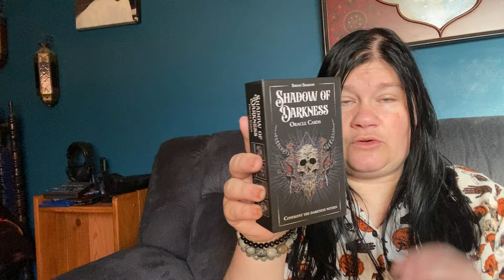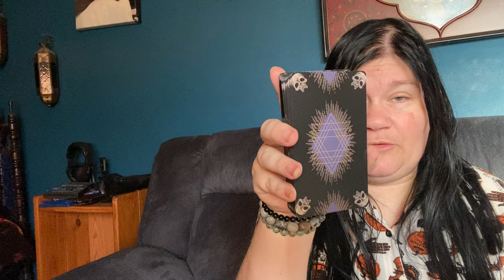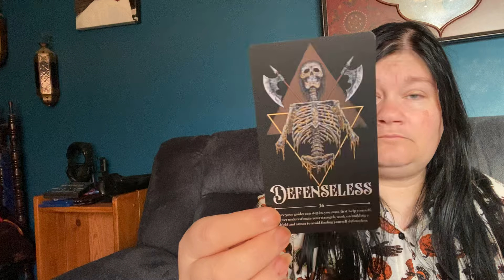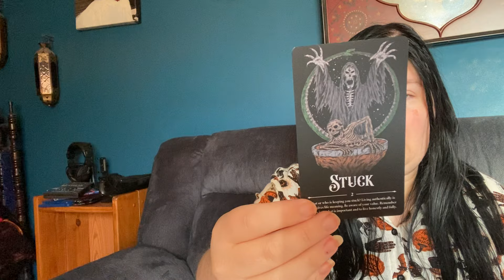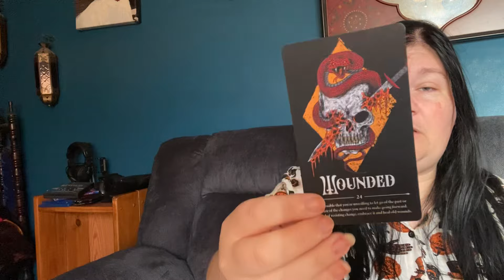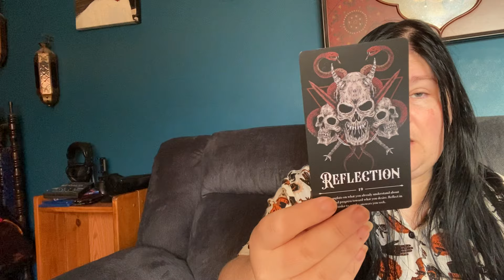31 Days of Strange-Day 27- Shadows of Darkness Oracle